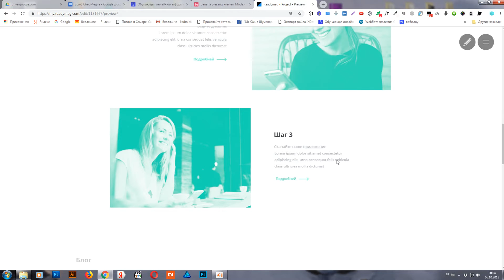загрузка и анимация landind page для приложения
дизайн-макет лендинга для приложения о моносыроедении